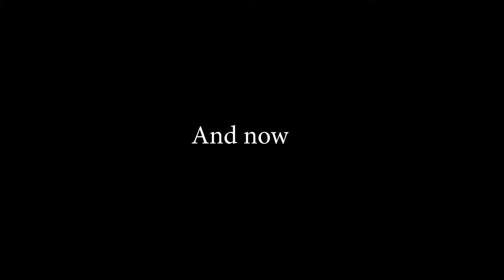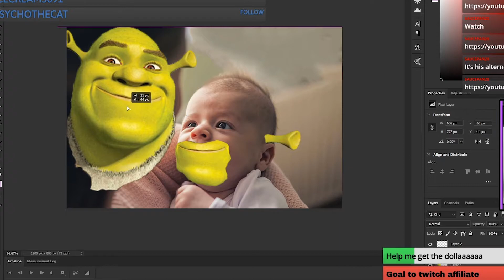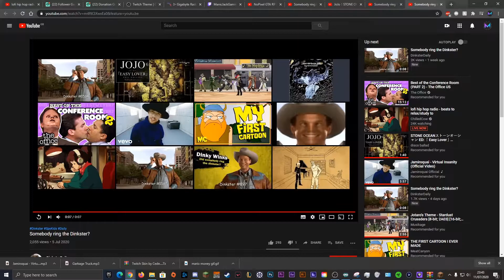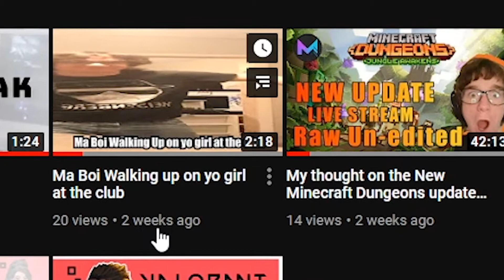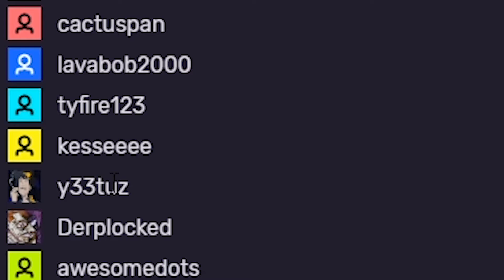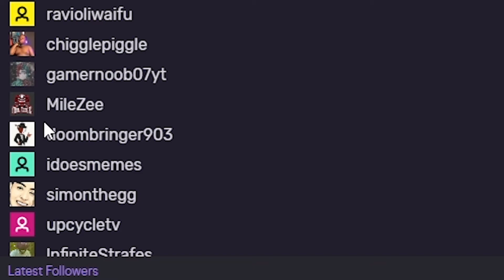Twitch Funny Moments #1 ManicJack Livestream Clips Compilation